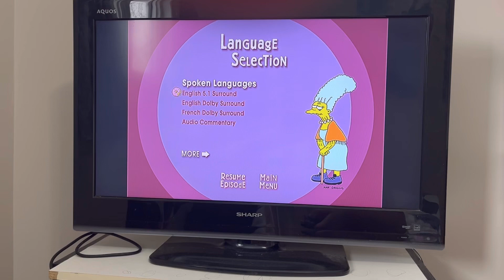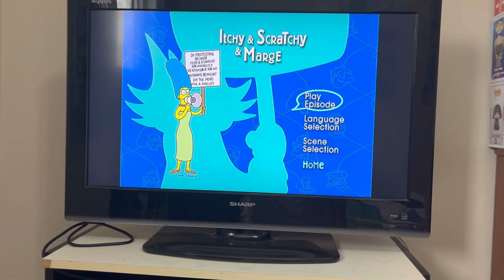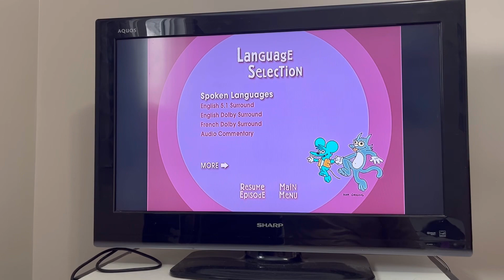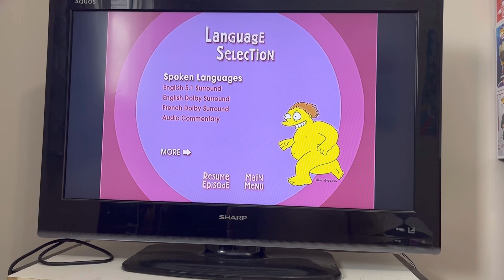24 Days Of Easter Day 17: The Simpsons Season 2 DVD Menu Walkthrough (Disc 2)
DVD Menu To Disc 2 Of The Simpsons Season 2

Follow Us On X & Instagram
X: MediaBoss2002

Silas Kleebaum
S0E 1H0